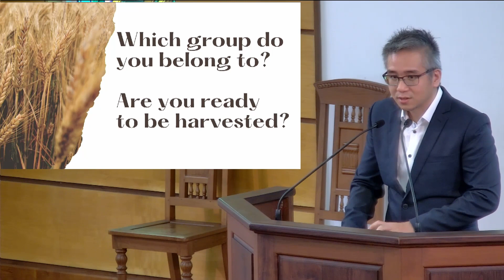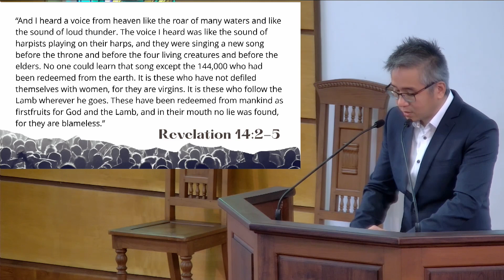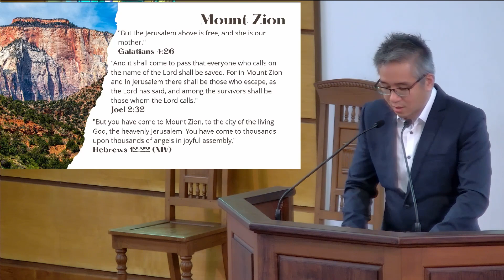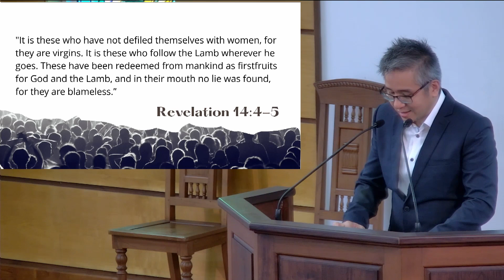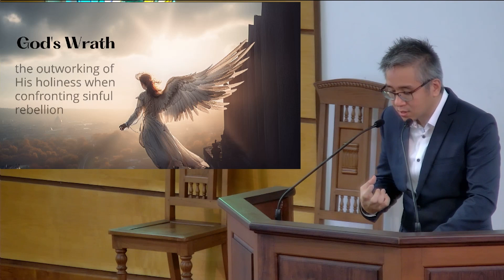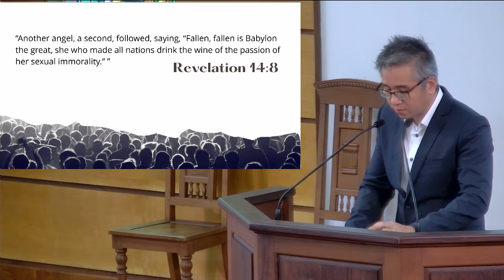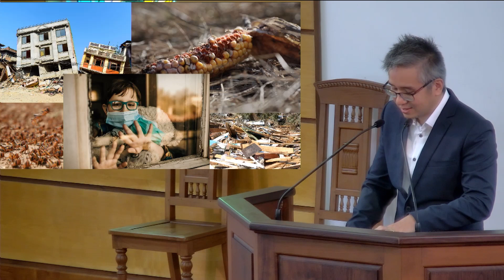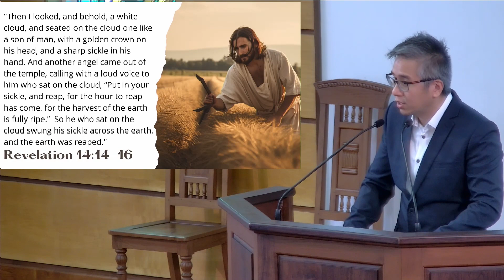"Are You Ready To Be Harvested?" (Revelation 14) by Rev. Daniel Gan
23 April 2023 Sunday Service